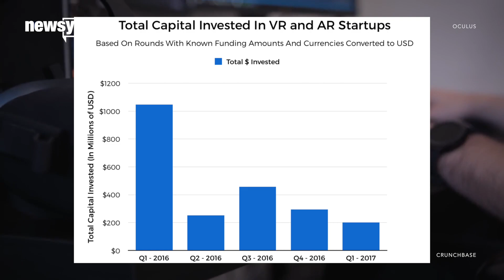Why the Oculus Rift price drop could be bad news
The Oculus Rift dropped in price for the second time this year — and that raises some questions about the VR set's future.